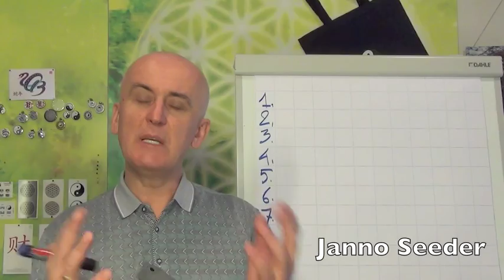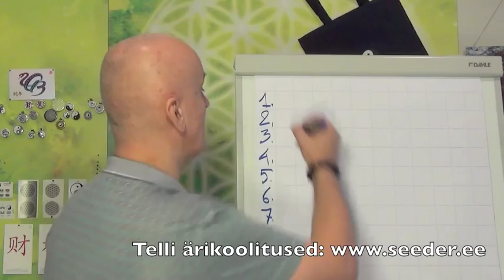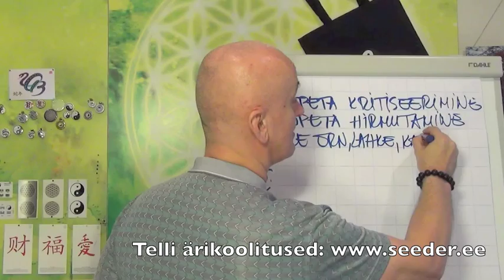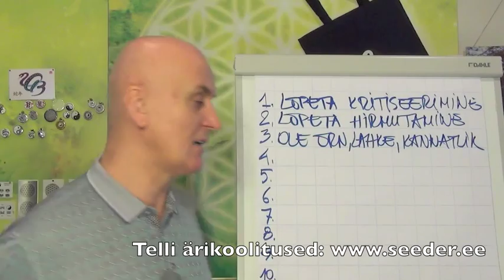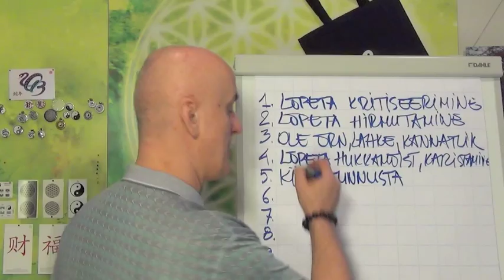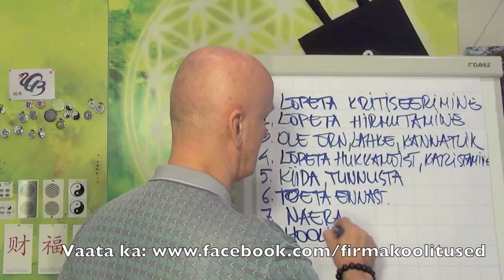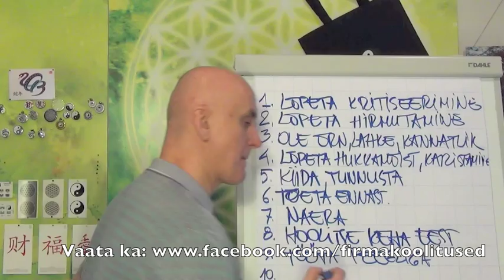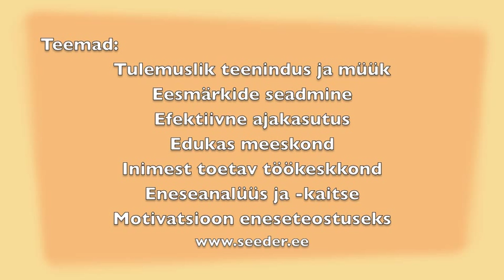Muutumise esimesed sammud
Kuidas ennast muuta? Millest alustada?
Variante on palju, vaatame 10-t võimalikku.